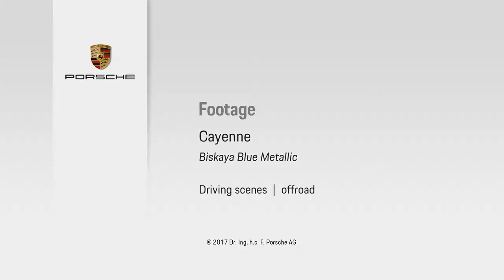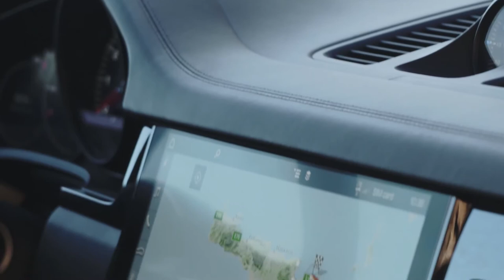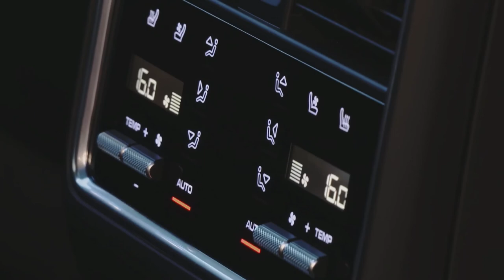2018 NEW Porsche Cayenne in Biskaya Blue - Driving Scenes